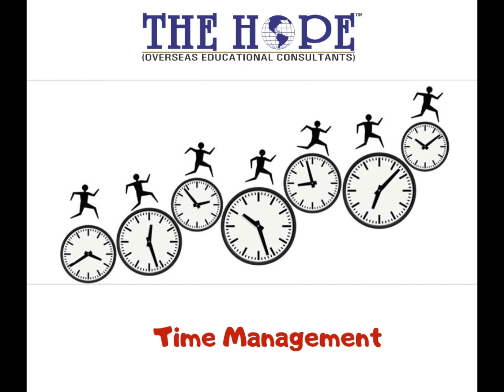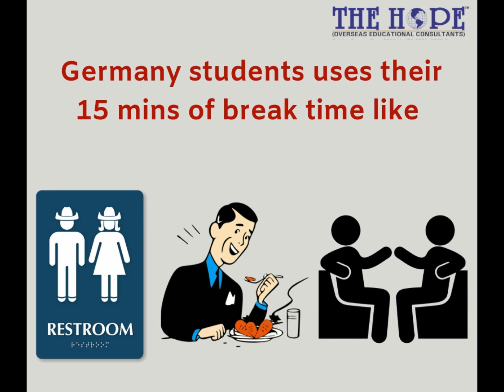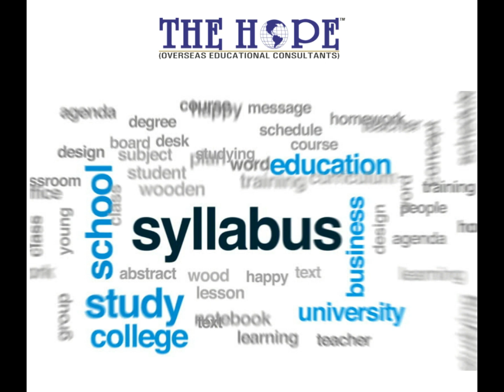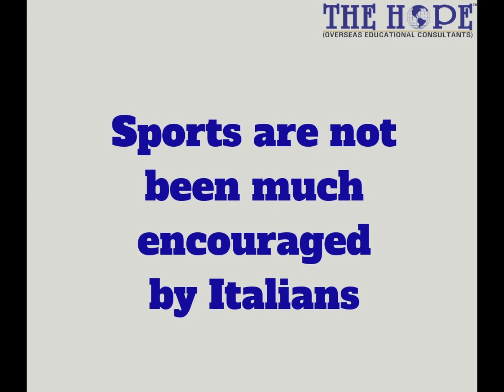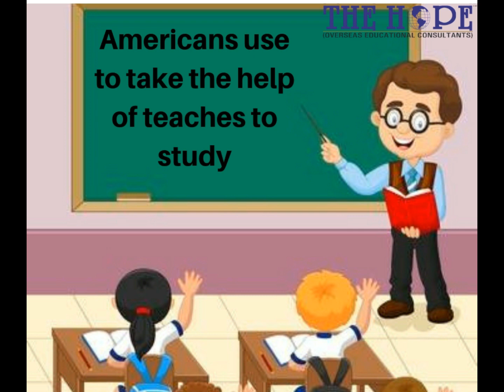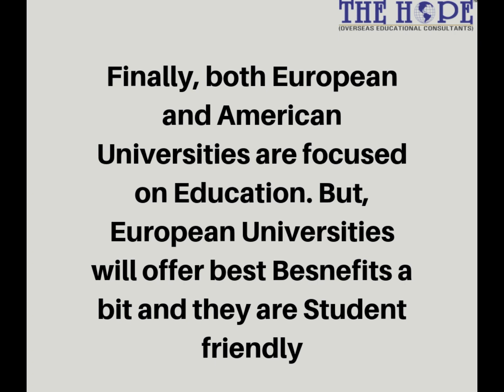Difference between Study in Europe and Study in USA | Quality of Education | The Hope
Many students around the world after their high school decide to move for studies abroad. There is no secret that the most popular international study destinations are the U.S. or Europe, but which place is more favourable to gain a Bachelor's degree?

Undergraduate programmes in the U.S. are typically one year longer (4 years) than many European programmes and students applying to European schools usually need to know what they want to study, while in U.S students pursue a broad academic experience with the aim to specialize in a certain area at the end of their studies.

These are only a few examples of many differences between the U.S and European higher education. To uncover more we collected some experiences from students who have studied abroad after moving for Bachelor’s studies in a different continent.

Bastian Lehmann decided to study in English, so the German national could choose between the UK and the U.S. In the end, Lehmann enrolled at the University of Rochester in New York.

As Bastian stated, he liked American education since the beginning. The biggest advantage for him was the ability to select classes that he likes and explore his diverse interests – economics, languages and music.

As Lehmann described, the undergraduate programmes and experience in the U.S. often differ from the European one. First of all, students entering college in the U.S. are choosing the place while in Europe they should think about other things – the type of classes they want to take and how long they want to be in school.

General education courses are often not directly related to a student's major but are required to graduate. They tend to emphasize skills such as writing and critical thinking and expose students to a variety of subject areas.

19-year-old Alena Nicholson from the U.S chose to study at Bath Spa University in England. Although she had never considered studying in Europe, she quickly fell in love with the country and town she studied.

According to Alena, having a study abroad experience can have many personal benefits, including giving young people the chance to explore the world. Nicholson was able to visit Iceland, for example – an experience she says would not have been possible if she had been in America.

Earning a Bachelor's degree in Europe can also have more practical advantages, like saving students’ money and time. Many programmes in the U.K. and other European countries award Bachelor's degrees after three years, and charge tuition fees that are lower than in the U.S. For example, you can study for free in Germany or in France you need to pay only €255 (~US$280) per year.

While education in Europe is often less expensive but that does not mean quality is compromised. Many European universities are among Top ones in World Higher Education Rankings.

Katja Simons, executive director at the German University Alliance, says that the opportunity to choose your subject from the start let you focus on those areas in-depth and prepare yourself for the labour market or for continuing on to a master's degree.

One criticism is that three-year programs are too structured, says Simons, which does not give students a lot of freedom to explore. In the U.S., undergraduate students often do not have to declare their major until they are a year or two into their studies.

Another contrast that students might notice is a difference in the number of liberal arts programmes offered. In the U.S liberal arts programmes provide undergraduates with a more general education in the humanities and sciences, as opposed to having a professional or technical one.

But there is another big difference between European and the U.S. Undergraduate Programmes – campus life.  Many U.S. Unies offer one big place where students can live, study and spend their free time.  However, just a few European Universities can offer that. Lehmann, the University of Rochester student, says university-based student clubs are more prominent in the U.S. than in Europe.

Free Education in Europe study in France topmost universities

Abroad Education Consultancy Indian students in France

Overseas Education consultancy Indians in France

Why Studying in Europe | Benefits of Studying in Europe | Why Hope

Choose THE HOPE For your Valuable and Precious Abroad Education.